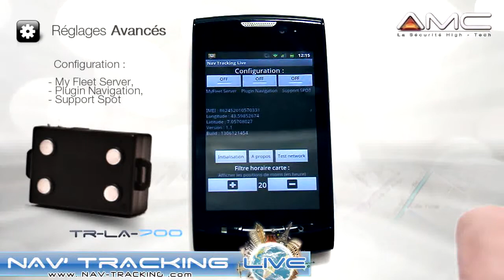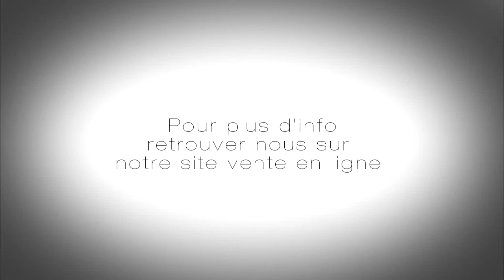DÉMONSTRATION DU SMARTPHONE DE GÉOLOCALISATION DE BALISE EN TEMPS RÉEL [SECUTEC.FR]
Géolocaliser vos véhicules ou vos biens avec nos différentes solutions de localisation 'NAV' Tracking.
Le NAV' Tracking V700 système de géolocalisation de balises GPS/GSM Ref.TR-LA-700 sur écran de type GPS / Assistant d'aide à la conduite. Le NAV' Tracking Live système de géolocalisation de balises GPS/GSM sur Tablettes Tactile 10″ embarquée sur Androïd. Le NAV' Tracking Live système de géolocalisation de balises GPS/GSM sur Smartphone Tactile embarquée sur Androïd.